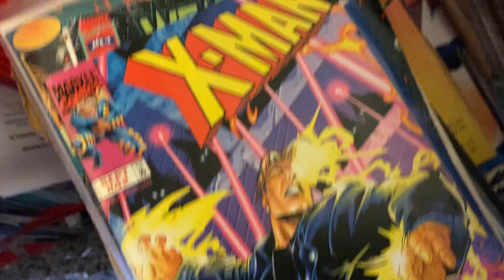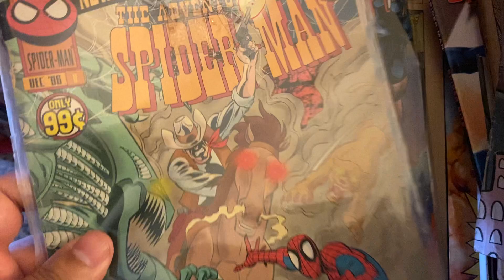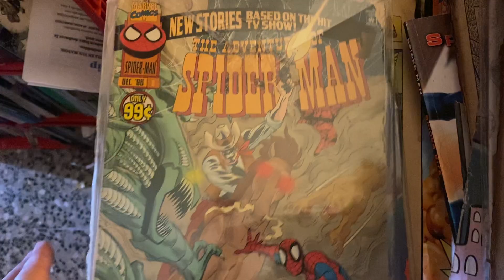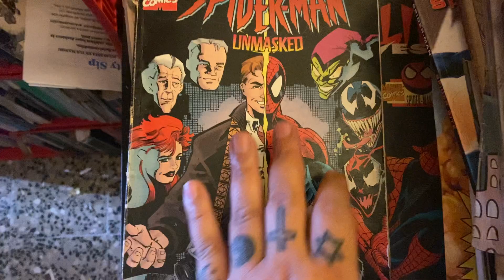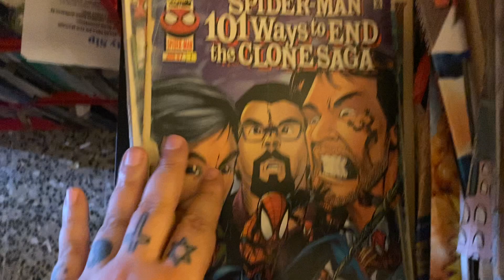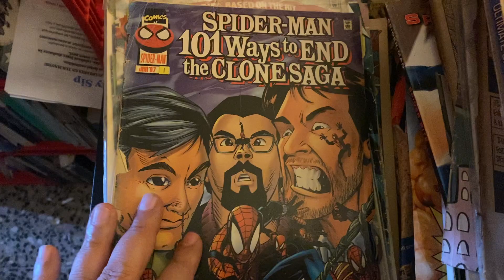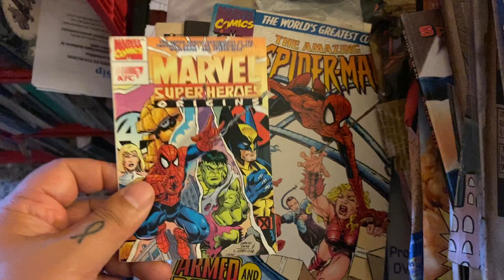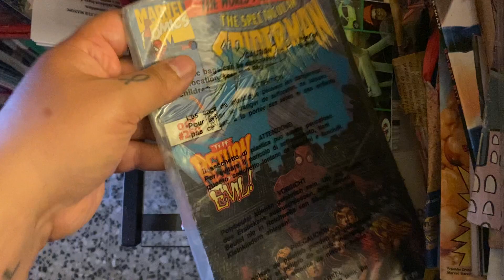Mi colección de cómics 14